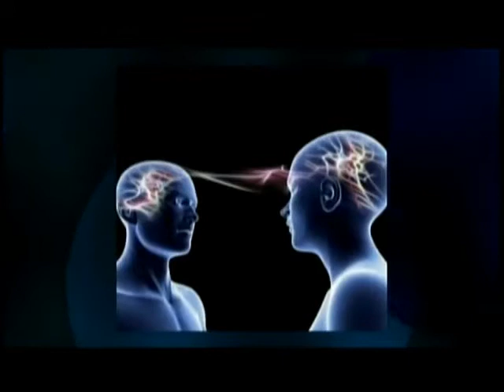Sabias Que? con Leydilove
Leydilove y su Sabias Que? llegando siempre con informaciones, educandonos para un mejor vivir.